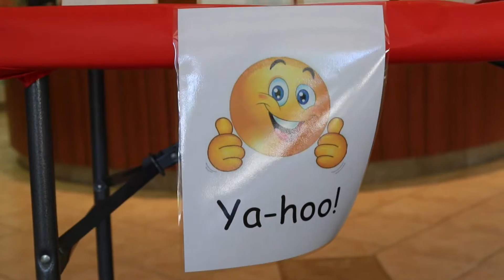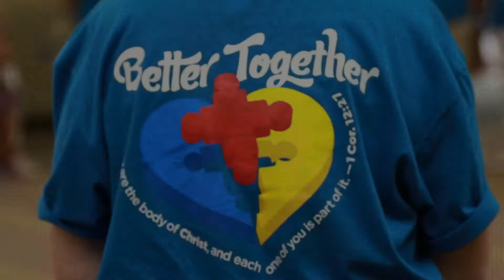St. John ECC First Day of School 2016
We kicked off a new school year focused on the theme "Better Together"! It's going to be a year full of growing in Christ, learning, and, of course, fun.

To find out more about our Early Childhood Center please